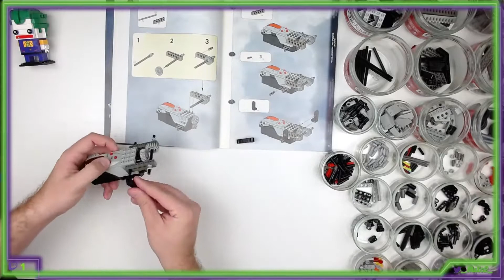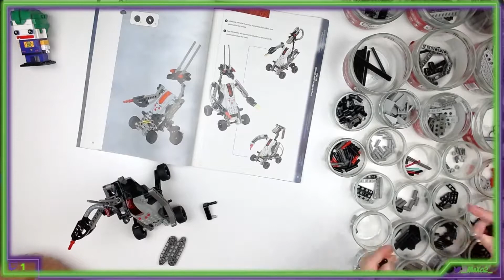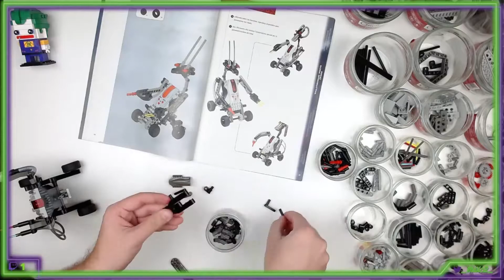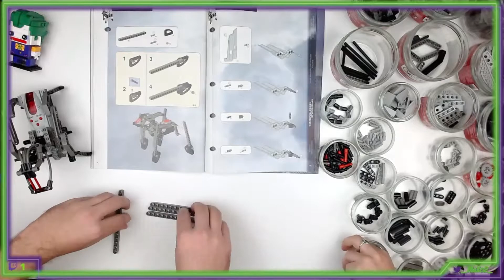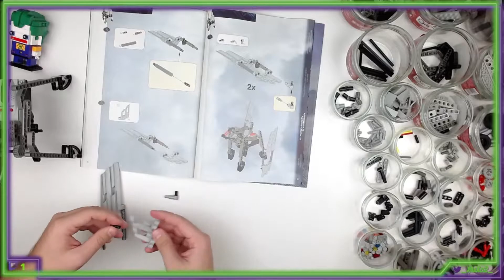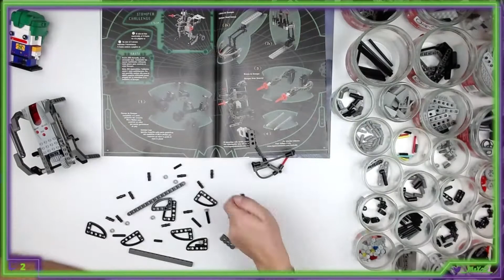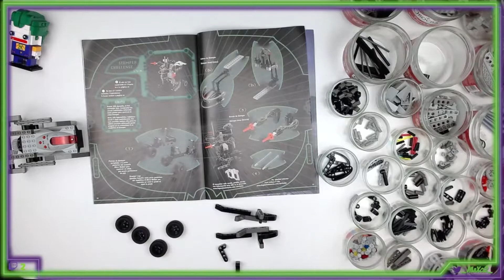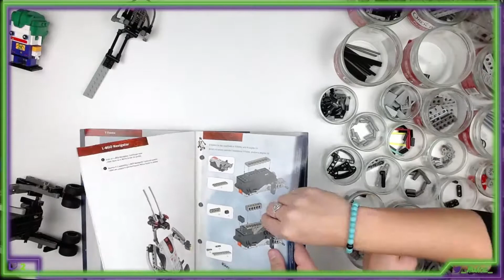[TimeLapse] LEGO® MindStormsᵀᴹ 9754 - Star Warsᵀᴹ : Dark Side Developer Kit - Cadre + Robots (2001)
TimeLapse du montage du cadre Y et de 3 petits robots Star Warsᵀᴹ en Lego® MindStormsᵀᴹ (Modèle 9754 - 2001).

Un très grand merci à notre partenaire SwCadDB pour le prêt de la boite, n'hésitez pas à parler d'eux dans vos lycées techniques !

Video On Demand d'un contenu Twitch, venez voir d'autre montages sur ma chaine

N'hésitez pas à me suivre sur Twitter pour l'annonce des prochains lives